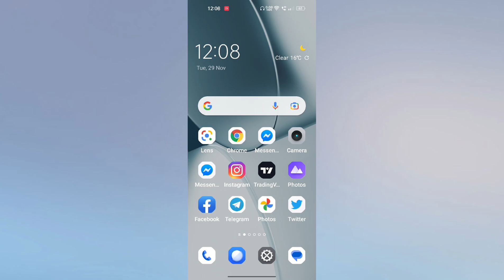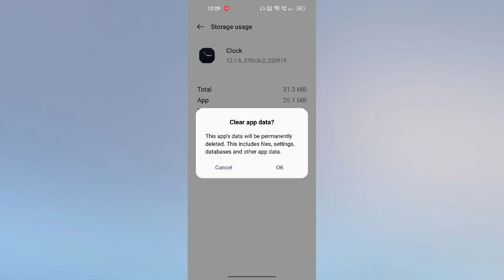Realme Phone How to Fix App Not opening Problem Solve | App Not working problem fix